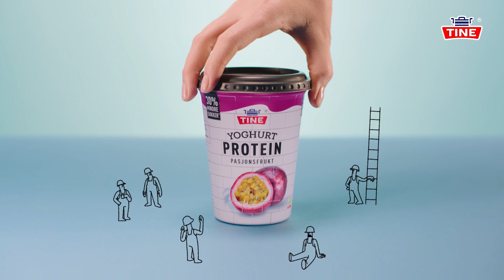TINE Yoghurt Protein - Mer av kroppens byggeklosser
TINE Yoghurt Protein har mer av kroppens byggeklosser, men den samme gode smaken.

TINE Yoghurt Protein er en frisk yoghurt med høyt proteininnhold og 30% mindre sukker enn lignende produkter på markedet.

Sammen med et aktivt liv og et ellers sunt kosthold bidrar protein til vekst og vedlikehold av muskler.